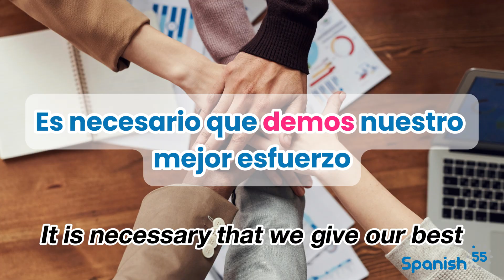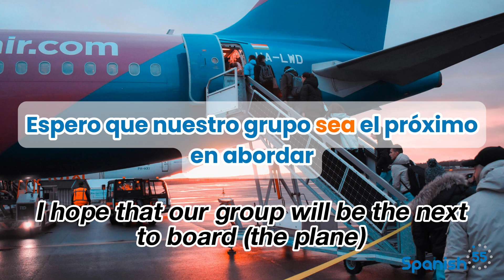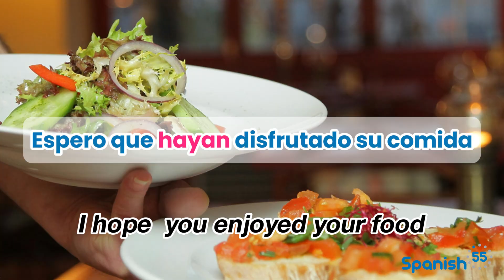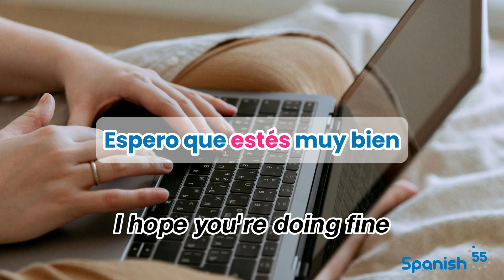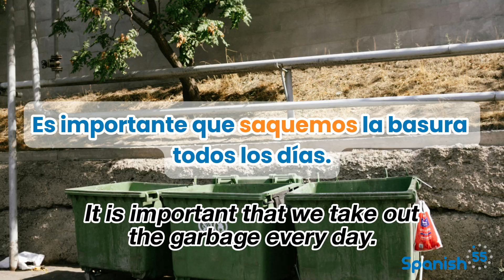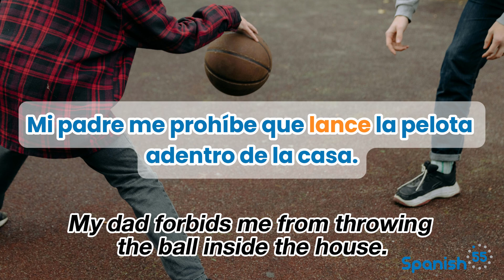*EVERYTHING* you need to know about Spanish Subjunctive, Pt. 2 (Intermediate Spanish!)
Wanna truly MASTER the Spanish subjunctive mood once and for all? In this video, part 2 of the Subjunctive Series, join Spanish55 Ambassador Lourdes as she demystifies the often-tricky irregular verbs and spelling changes in the present subjunctive. Get to the bottom of the essential 'DISHES' verbs—Dar, Ir, Ser, Haber, Estar, and Saber— as this in-depth guide simplifies complex rules into easy-to-understand explanations. This is going to be a life-changer regardless of your learning status but it's ideal for Intermediate Spanish learners; rest assured, this is the only explanation you’ll ever need! Boost your Spanish fluency now by understanding how and when to use these crucial forms correctly.

🎯 Book your FREE introductory consultation over Skype with a qualified Spanish coach

💬 Questions? Chat LIVE with a Spanish55 team member

♥️ FOLLOW Spanish55!